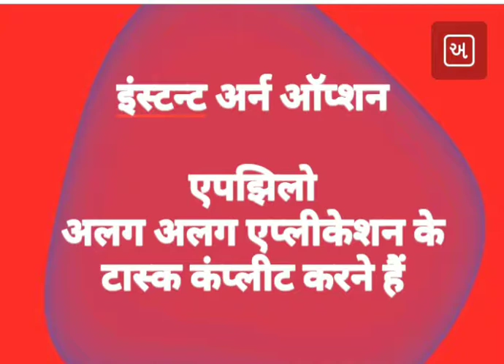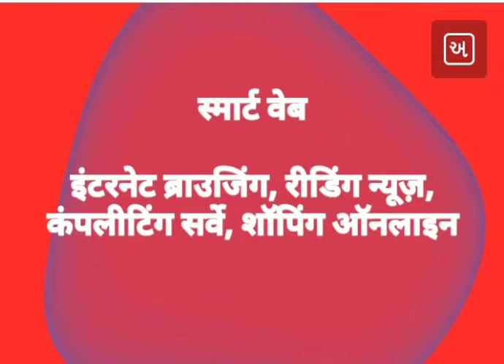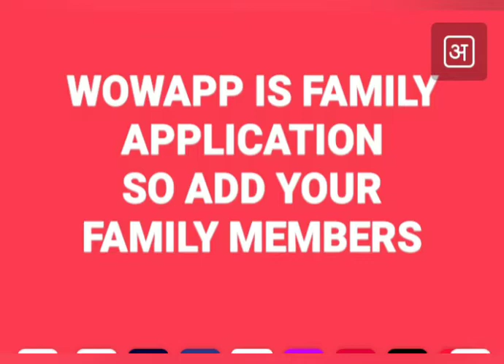Online Money | Dollars Income | Joining Link In Discription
level Income Lifetime.
And Lifetime Earning Application so Increase your Network upto 8 Level Income

Join My Link
I want to add more than 20000+ people in groupWowapp is Easy to Understand.
Wowapp Is give us 8 so add Below me more people

Or

Or

Or